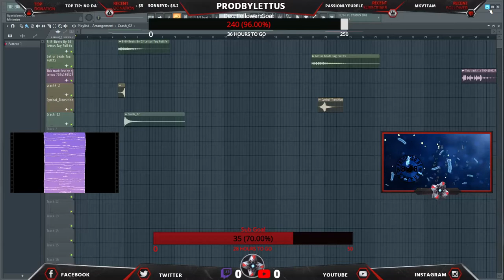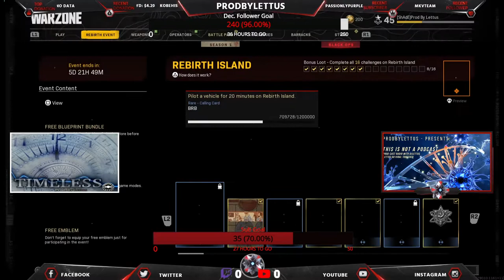cALL oF dUTY . cHECK ME OUT BELOW LINKS IN dESCRIPTION... DJ Lettus Tell a hater tell a friend...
Free reviews & more while Mixing. DJ Lettus in the Labb Tell a hater tell a friend...

Lettus go viral together, Peace and positive energy to you. ProdByLettus Beatz & More. Thanks for your Sub & support. Find me & music

Also if you want me as your producer or want beatz. DJ Lettus Beatz & More with DJ Lettus. .

DJ Lettus Beatz & More with DJ Lettus. Thanks for your Sub & support.